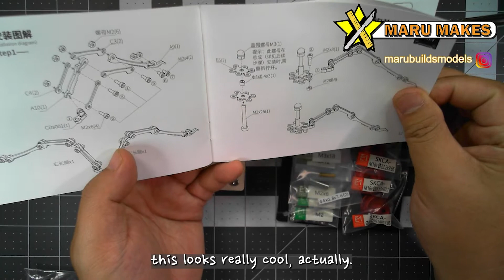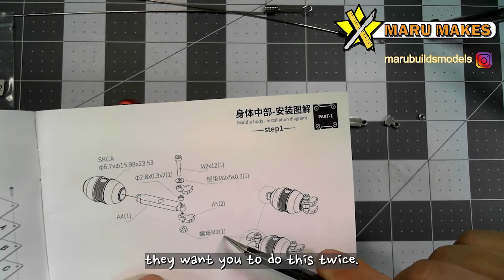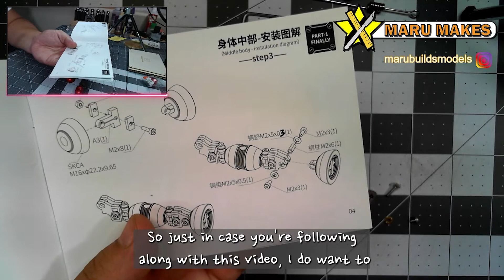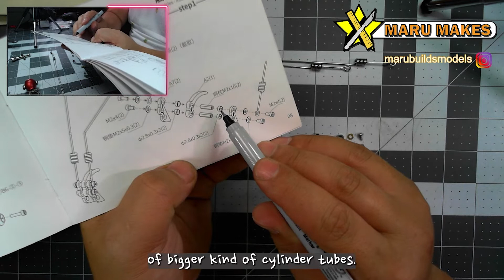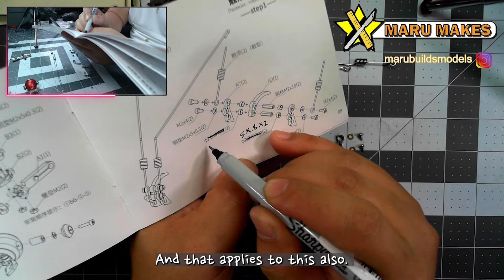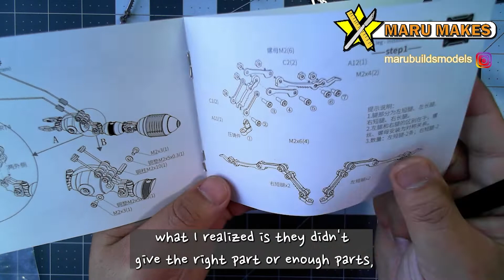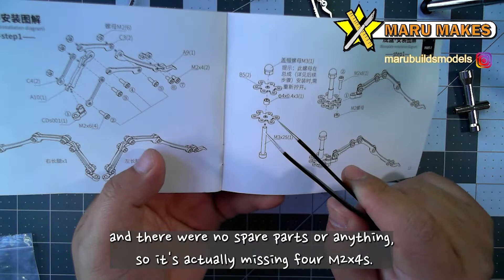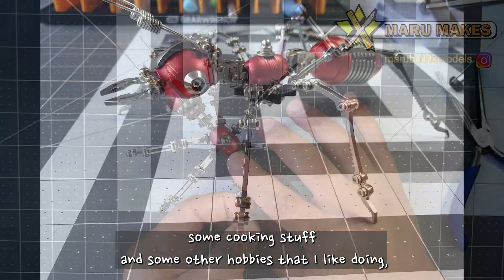How to Build the Metal Worker Ant Model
I was contacted by Moyu Store to do a build for one of their models. They sent me this really cool Metal Worker Ant model kit to build. I have seen it online before but I didn't have a lot of information on it. But once I got the kit, I was impressed with the quality of the parts. There were some missing parts (it came with a few incorrect M2 screws), but luckily they are very typical mechanical screws you can find online.
If you like model building and want to try something new and unique, I highly recommend this kit. You can check out their store at moyustore.com to see the different metal model kits they have.